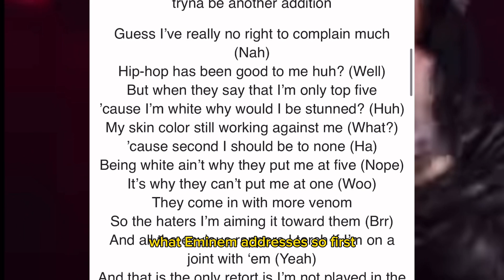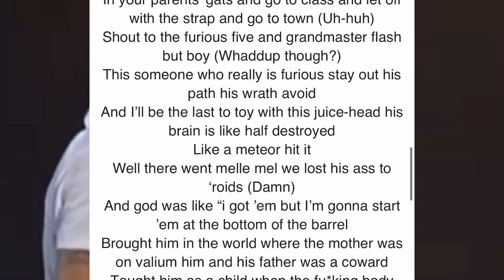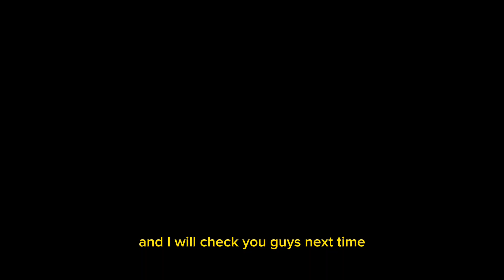Eminem Vs. Melle Mel | what happened?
Today we’re taking a look at Eminem versus Melle Mel. What’s the beef? How did it happen and what exactly was said by each rapper.